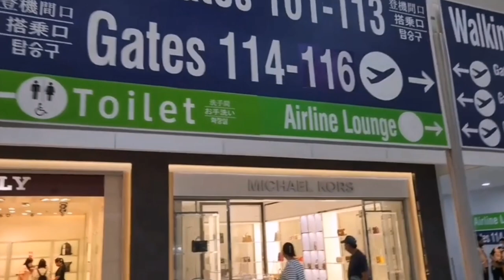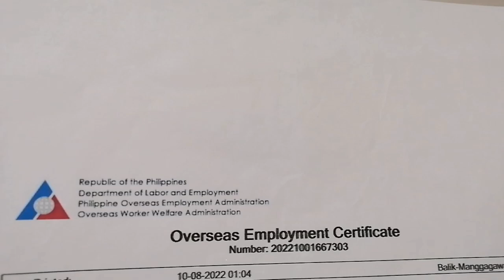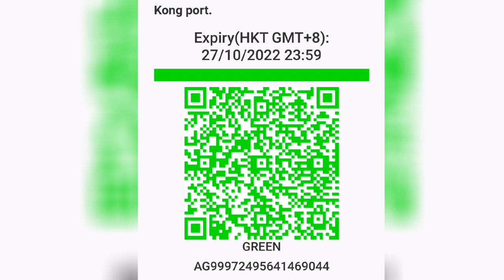New travel requirements for returning OFW to HONGKONG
Kung may mga question po kau msg me sa fb.. MERLY Castillo